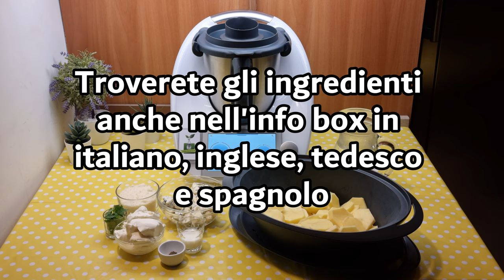Patate gratinate al gorgonzola per bimby TM6 TM5 TM31 TM21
Ingredienti:
1 kg di di patate tagliate a fette
800 g di acqua calda
1 cucchiaino di sale
20 g di latte
200 g di gorgonzola piccante
200 g di mascarpone
80 g di parmigiano grattugiato
1 mazzetto di prezzemolo
pepe q.b.

English
ingredients
1 kg of potatoes cut into slices
800 g of hot water
1 teaspoon of salt
20 g of milk
200 g of spicy gorgonzola
200 g of mascarpone
80 g of grated parmesan
1 bunch of parsley
pepper as much as necessary

Español
ingredientes
1 kg de patatas cortadas en rodajas
800 g de agua caliente
1 cucharadita de sal
20 g de leche
200 g de queso Gorgonzola picante
200 g de mascarpone
80 g de queso parmesano rallado
1 ramito de perejil
pimienta lo suficiente

Deutsch
zutaten
1 kg Kartoffeln in Scheiben geschnitten
800 g heisses Wasser
1 TL Salz
20 g Milch
200 g Gorgonzola piccante
200 g Mascarpone
80 g geriebenen Parmesan
1 Bund Petersilie
Pfeffer so viel wie nötig